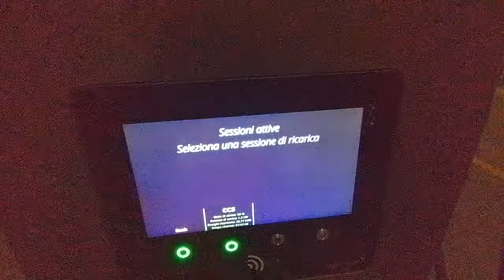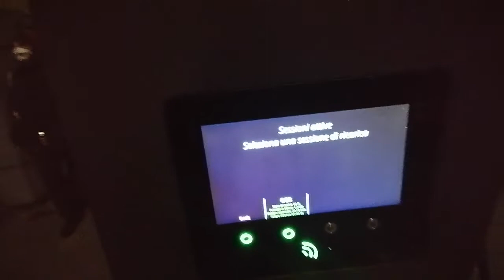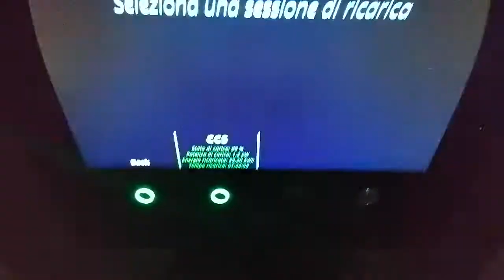Ricarica gratuita al sabato con Telepass Family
Fino alla fine di marzo 2022, salvo proroghe, chi ha l'abbonamento a Telepass Family può ricaricare gratuitamente con Enelx o BeCharge. Un'ottima opportunità!